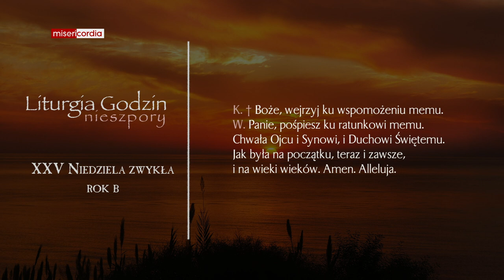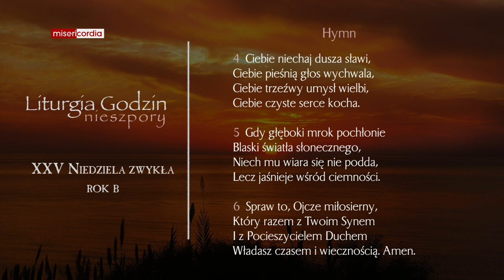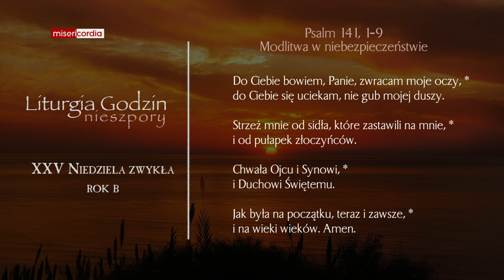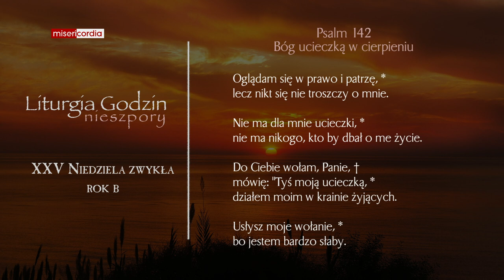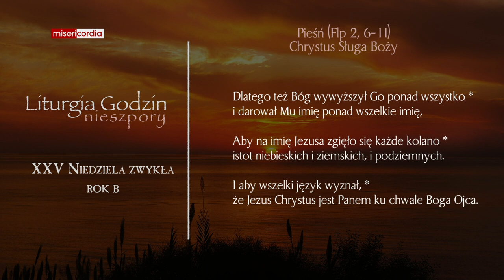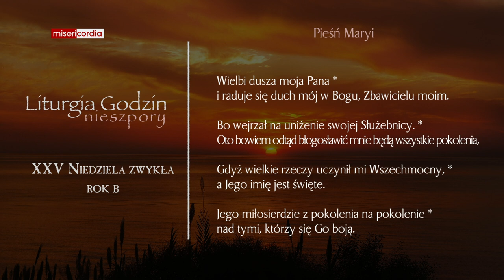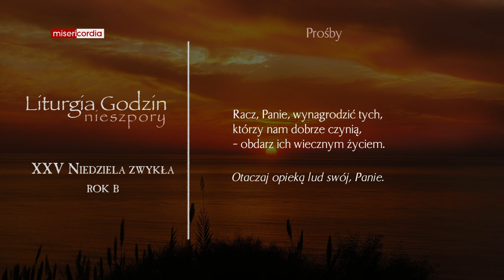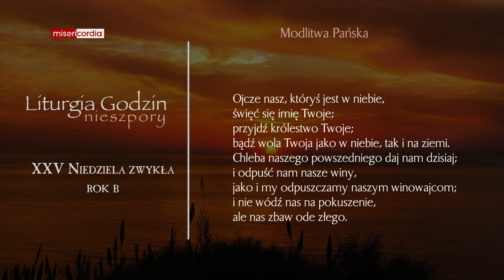Liturgia Godzin | I Nieszpory | XXV Niedziela zwykła (rok B)